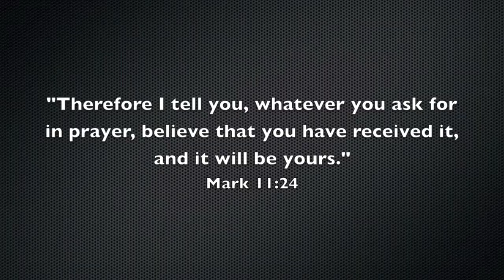Learn To Love To Pray Conference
Hosted by Bible Way Ministries, International, the Learn to Love to Pray Conference will definitely CHANGE your life and RECHARGE your prayer life.  The conference begins Friday, February 8, 2013 at 7:00 pm and sessions continue Saturday, February 9, 2013 at 9:00 am. Dr. Alvin VanderGriend, author of LOVE TO PRAY, of Harvest Prayer Ministries is the Conference Speaker.